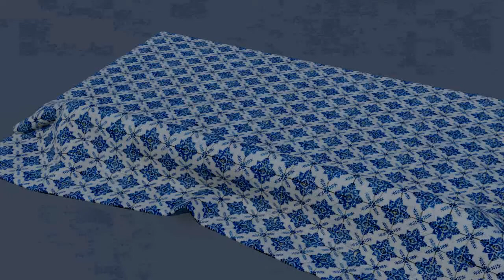show reel clothes animation in 3ds max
cloth plugin 3ds max 2012